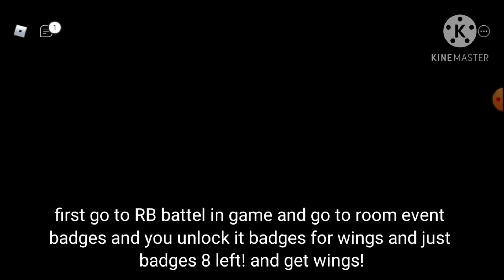HOW TO GET knife RB BADGES muder Mystery [RB battle SEASON 2 ENDED] (ROBLOX)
music use ink